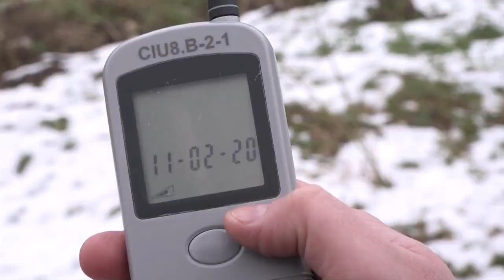Как пользоваться дисплеем "умного" счетчика